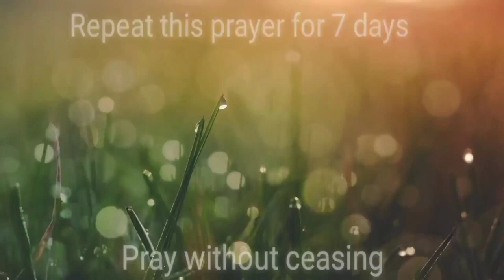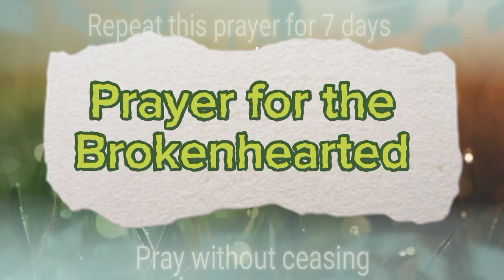PRAYER FOR THE BROKENHEARTED | GOD WILL ANSWER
Heavenly Father,

I come before you with a heavy heart, filled with pain and sorrow. You know the depth of my brokenness and the weight of my grief. I feel so alone and helpless, and I need your comfort and strength to sustain me through this difficult time.

Lord, you are the God of all comfort, and I cling to your promise that you are near to the brokenhearted and save those who are crushed in spirit. (Psalm 34:18) You have promised to never leave me nor forsake me, and I trust in your unfailing love and faithfulness.

Lord, I ask that you heal my broken heart and bind up my wounds. (Psalm 147:3) Please help me to find peace and rest in you, knowing that you are in control and that you have a plan for my life. (Jeremiah 29:11)

I pray that you would turn my mourning into joy and fill me with your hope and strength. (Psalm 30:11) Help me to see your goodness and mercy even in the midst of my pain and loss.

Father, I know that you are able to do immeasurably more than all I can ask or imagine, according to your power that is at work within me. (Ephesians 3:20) So I pray that you would fill me with your Holy Spirit, and give me the courage and faith to trust in you completely, no matter what may come.

Thank you for your love, your grace, and your mercy, which are new every morning. (Lamentations 3:22-23) I trust in your promises and your goodness, and I pray that you would continue to uphold me and guide me in the days ahead.

Amen.